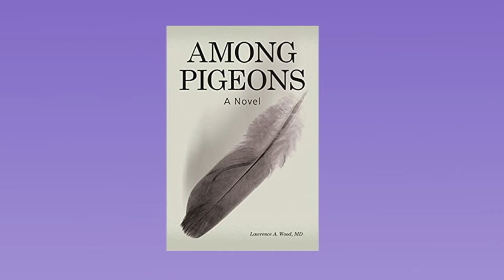How a physician transitions to writer, screen playwright to pilot his crime novel, Among Pigeons - 5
An inspiring conversation with our Black History Living Legend, Mr. Lawrence A. Wood.  The author of the crime novel series, "Among Pigeons" and "Love and  Death Among Pigeons," and a children's book entitled, "The Strawberry Tree: A Story for Christmas."  Soon to pilot "Among Pigeons on the big screen.